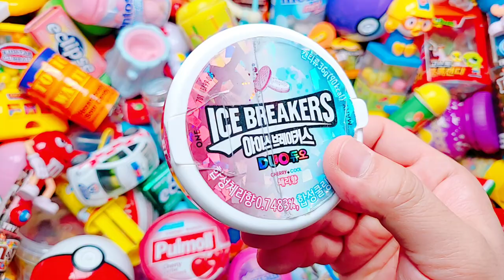Satisfying Video | Yummy Glitter Rainbow Lollipops ASMR Unpacking - A Lot Of Lollipops